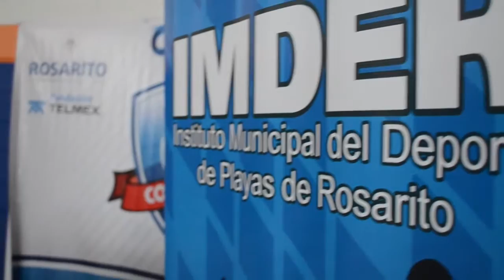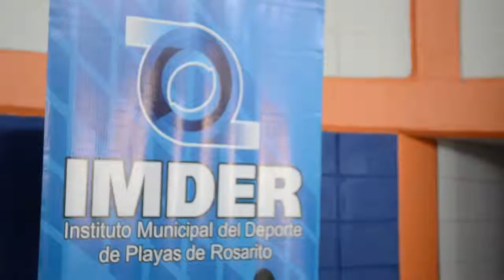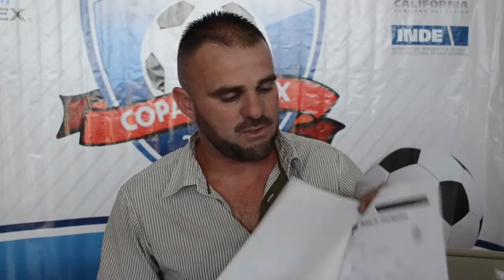Información copa Telmex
El Prof. Hugo Monroy ,Director de IMDER, junto al Administrador de Unidades Deportivas, Jesús Miguel Appel, llevaron acabo una rueda de prensa, para presentar la convocatoria de la Copa Telmex,para darle más seriedad a lo que es su etapa municipal.